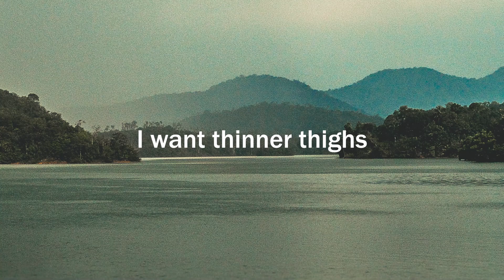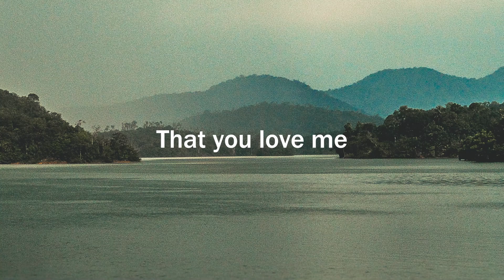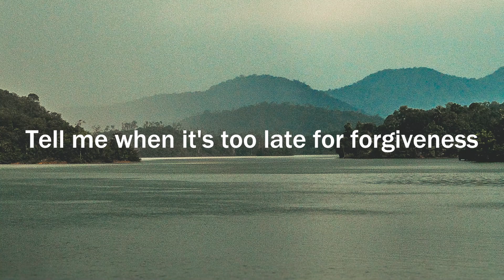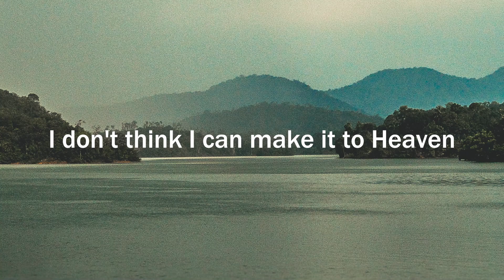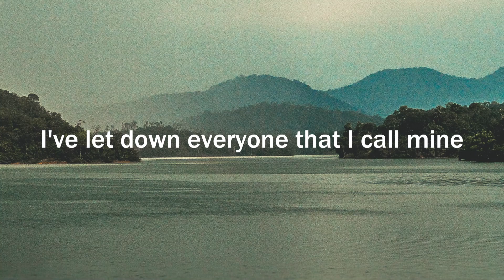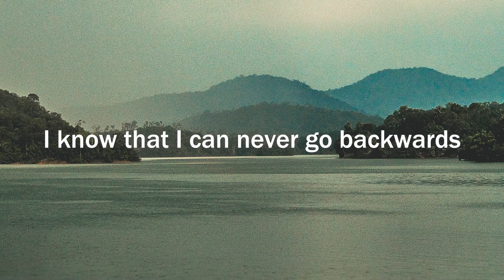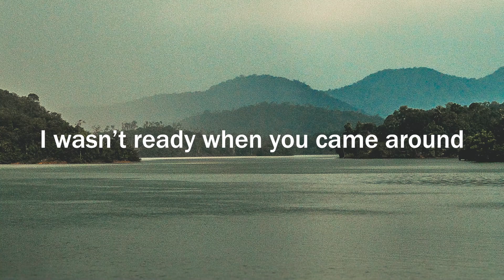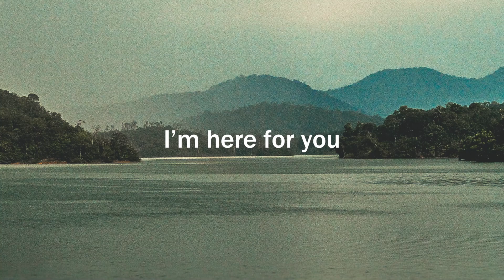ROSIE - Something I Hate (Letra/Lyrics) | Official Music Video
Quinn XCII - Second Time Around (Letra/Lyrics)
Peter Fenn - Here For You (Letra/Lyrics)